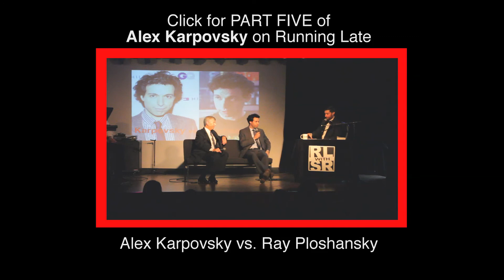Alex Karpovsky Still Hasn't Met David Mamet — Running Late with Scott Rogowsky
Alex clears up some things for Scott - parents don't hang around the Girls set, he has the cushiest of work schedules, and Girls is his kind of show.